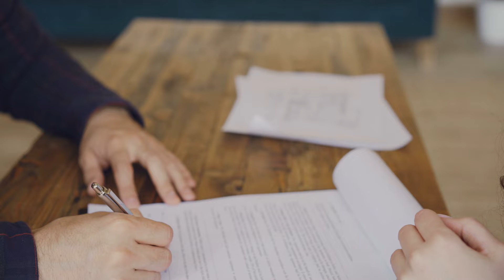Insider Guide to NYC - episode 1 - 5 most common mistakes renters make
"Insider Guide to NYC". New video series by The Senad Ahmetovic Team. Giving you NYC insider tips and providing a quick guide to all things Real Estate. Enjoy EPISODE ONE where we discuss 5 of the most common mistakes renters make.